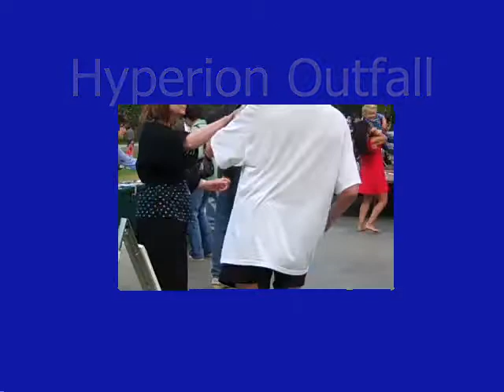Marco & Suzanne West Coast Swing Dancing - "Walking the Dog"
This is the 33rd summer that the Hyperion Outfall Serenaders Dixie Land Jazz Band kick off the Polliwog Park summer concerts in Manhattan Beach, CA on June 27, 2010.   We are dancing West Coast Swing during the concert break.     I haven't seen or danced with Marco in three years.  It's good to have him back thrilling the ladies and entertaining the crowd at Polliwog.   This is spontaneous strictly lead-follow dancing.  The song is "Walking the Dog" by Rufus Thomas.